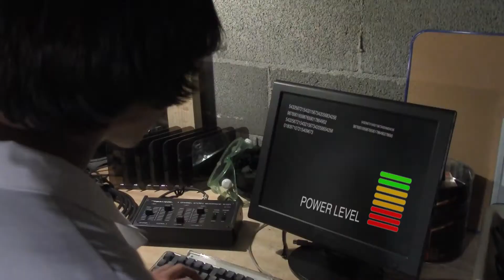OPPD Greenflick 2013 - Energy Genesis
Our entry into the 2013 OPPD Project Greenflick competition. This was also our students' first attempt using Adobe After Effects.

Original Music composed by South High Music Technology students.